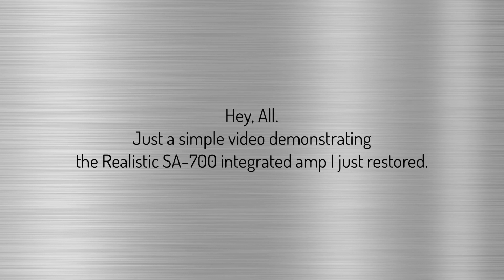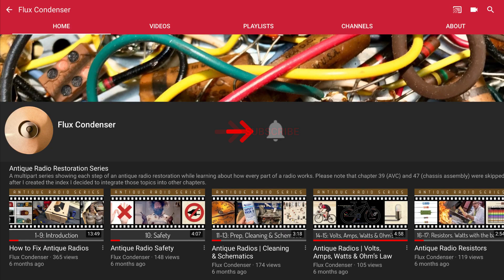Realistic Integrated Amp Restoration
A quick video showing the final check-out of a restored antique Realistic SA-700 integrated amp. The amp’s phono stage is being tested with a modern turntable playing The Style Council’s “The Whole Point of No Return.” All electrolytic capacitors were replaced as well as three faulty wire-wound resistors.